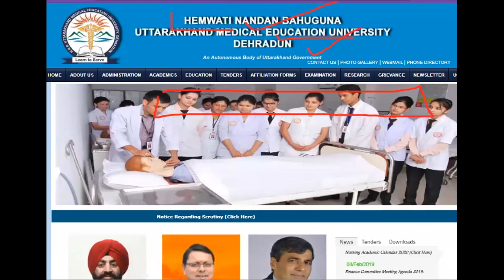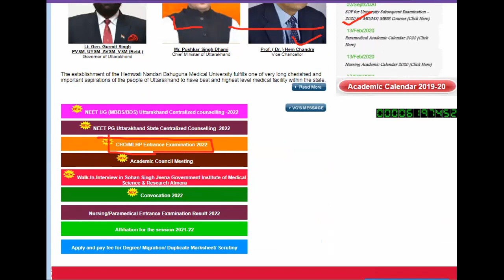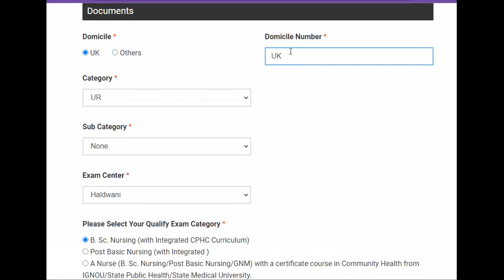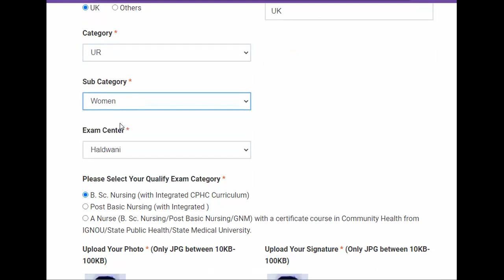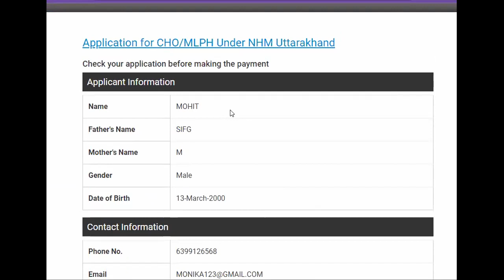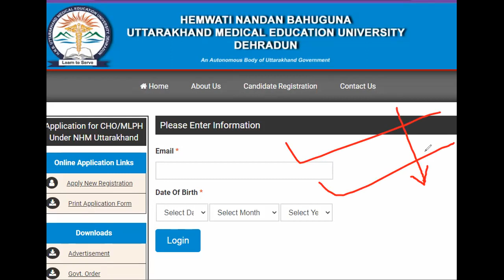Staff Nurses Vacancy 2022 Hemwati Nandan Bahuguna Uttarakhand Medical Education How to Fill From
How to fill staff nurse from 2022 hemwati nandan bahuguna college